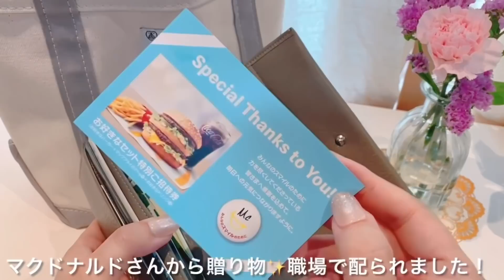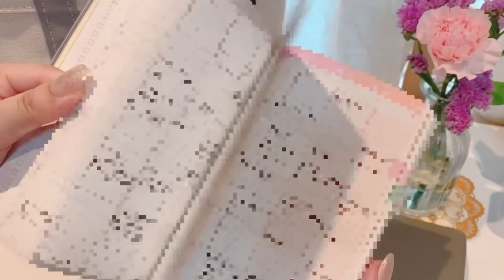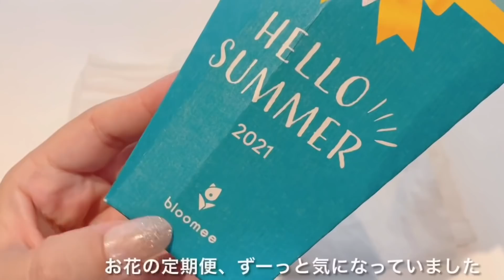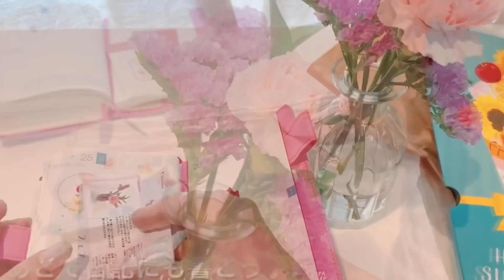バッグの中身♡What's in my Bag[2021.7]オーシバルトート＆～お花のある暮らし～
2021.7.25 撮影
今回はリクエストの多かった今使ってるバッグの中身紹介です(๑′ᴗ‵๑)
主に毎日の仕事に持って行ってます♪

4:47 ～
❤︎お花の定期便 [bloomee] の初開封です✨

〜お花のある暮らし〜
気になった方はこちらから´`*🌷

紹介コード▶︎HRCF

no.903